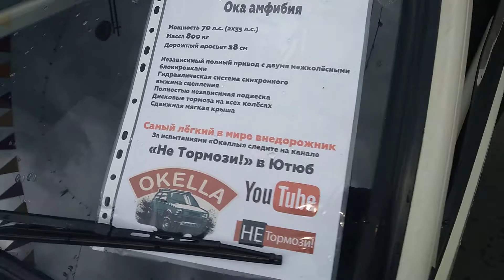ОКА с 2-умя МОТОРАМИ и ПОЛНЫМ ПРИВОДОМ !